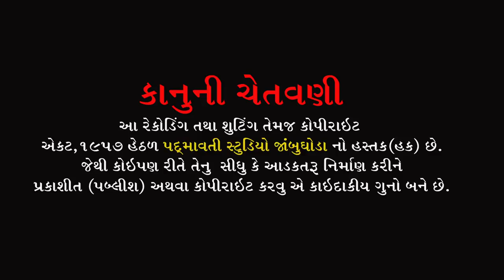તમે મારે ધેર જમવા પધારો || સવિતા રાઠવા || Savita Rathva || થાળ || Mota Amba Garudeshvar || 2022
તબલા:- Bhailu Jamnughoda
મંજીરા:- Sonu Jetpuriya , Pravin Manjira
સાઉન્ડ:- S.S.Sound Rajpipla